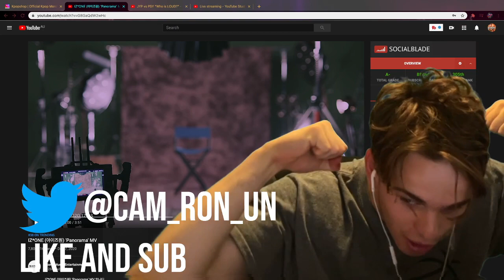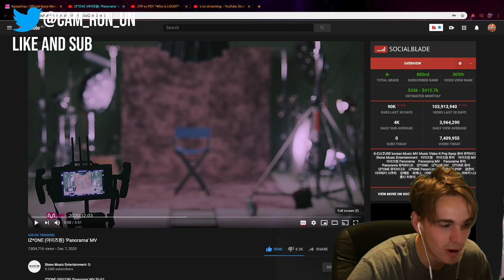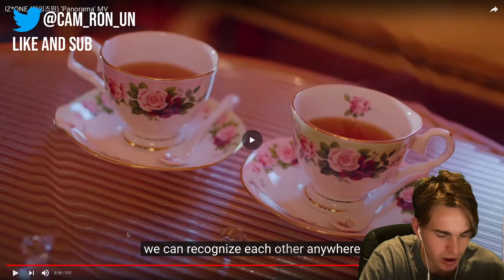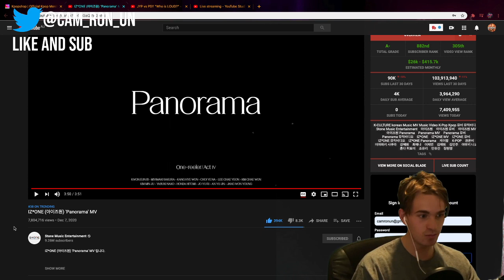IZ*ONE (아이즈원) 'Panorama' MV Reaction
IZ*ONE (아이즈원) 'Panorama' MV